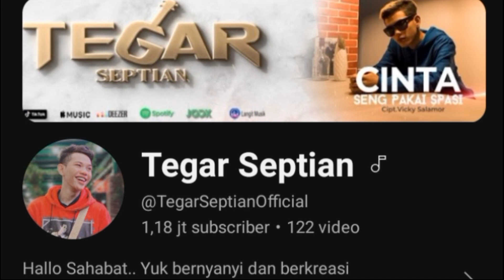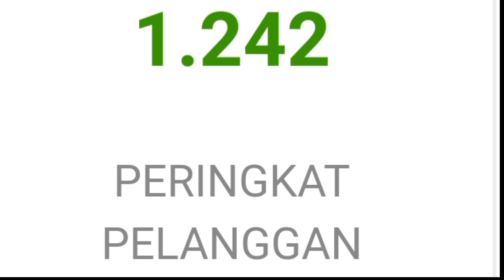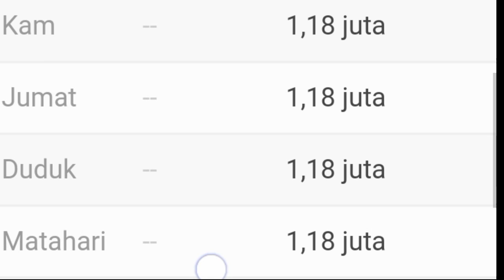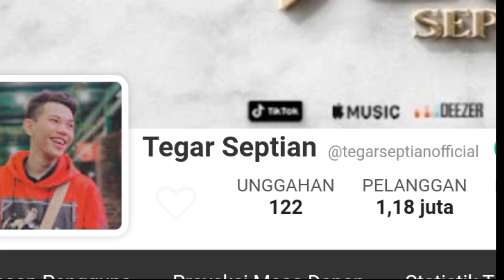MAKIN KAYA || SEGINI GAJI TEGAR SEPTIAN DARI YOUTUBE